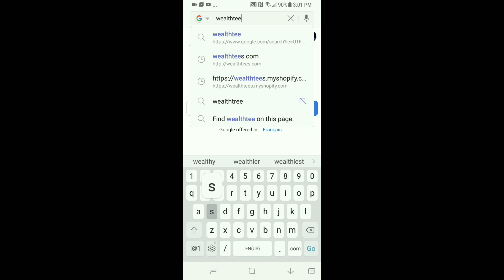How to Get Success & be a Millionaire in 51 seconds